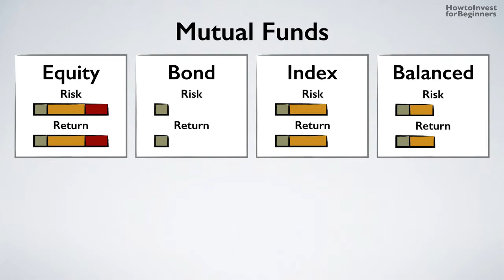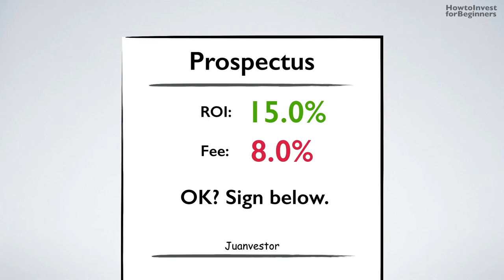how to invest in mutual funds for beginners (Tagalog Versions)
This video is the best explanation of what is mutual funds